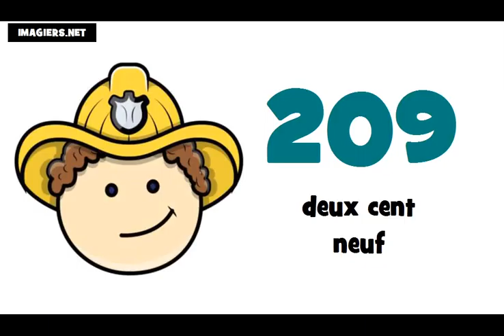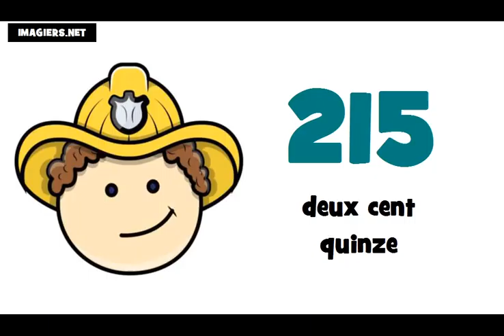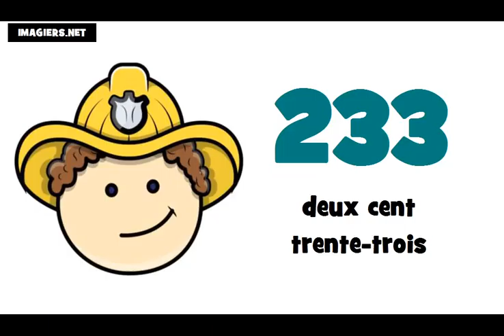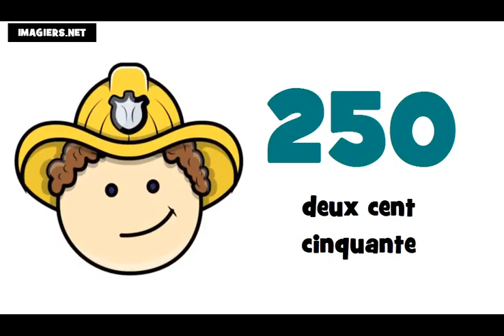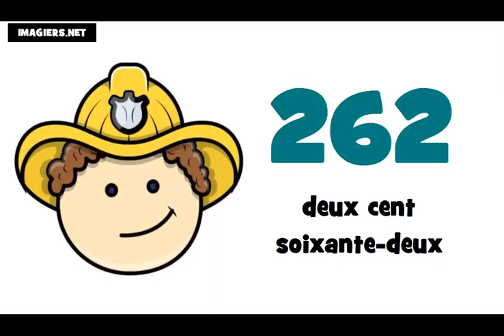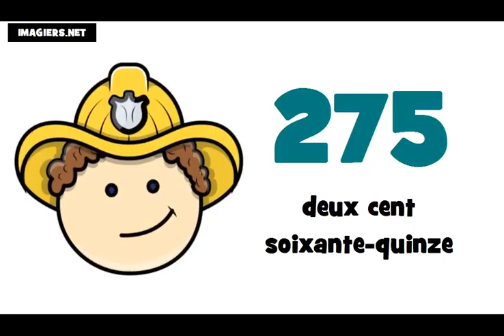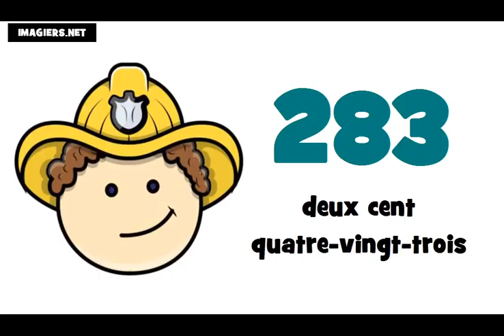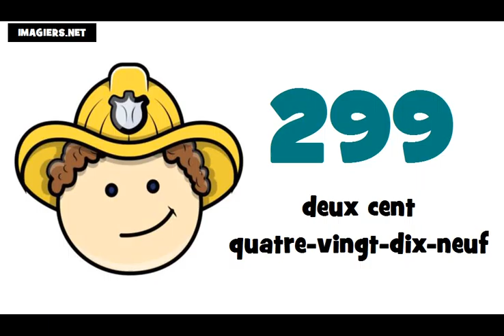☺ Opi ranskaa # Ranskan alkeet ★ 200 ► 300